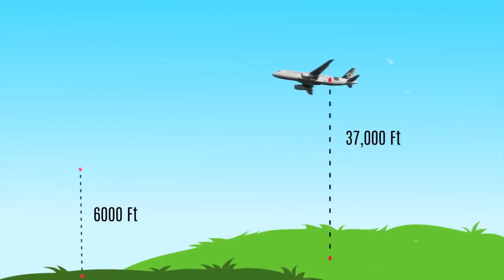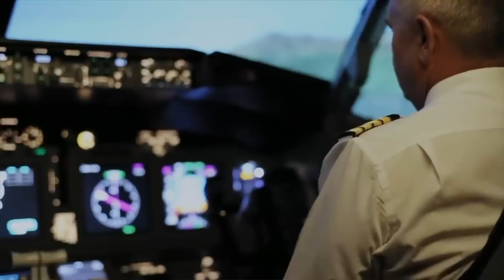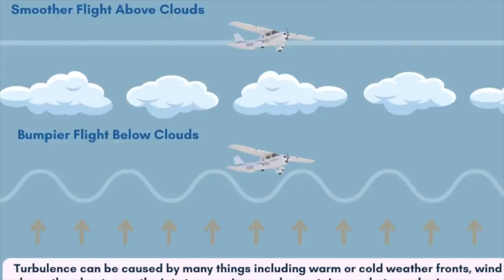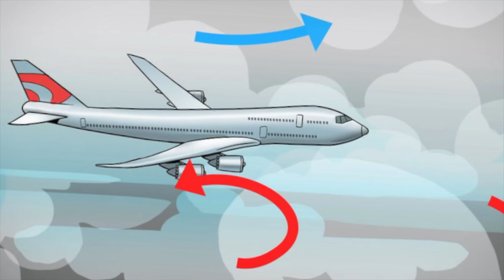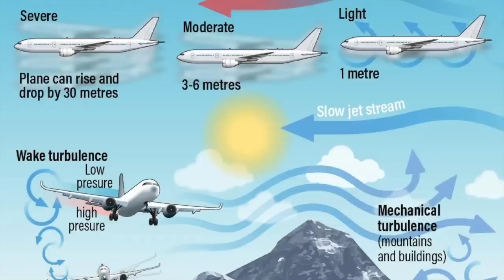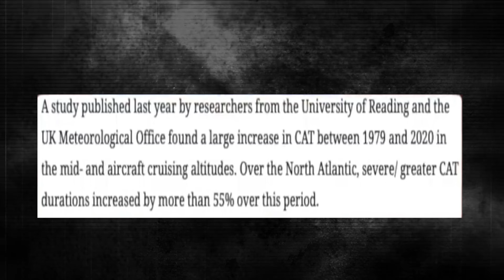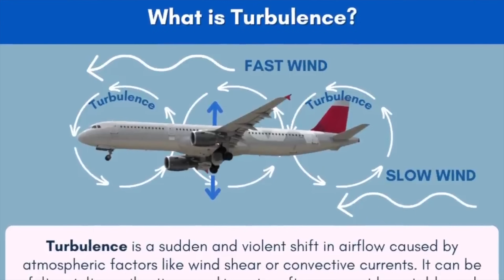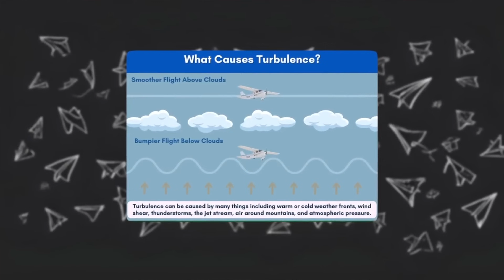ആകാശ ചുഴിയിപ്പെട്ട വിമാനവും യാത്രക്കാരും |Singapore Airlines Crash Dark Side | Wiki Vox Malayalam